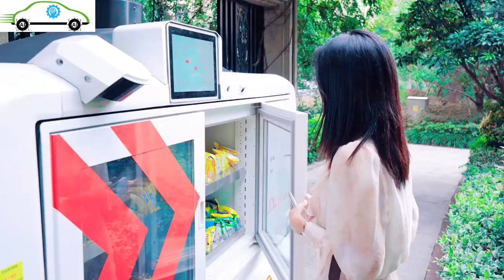selfrive electric vehicles, Unmanned electric car, road clean car, the future car